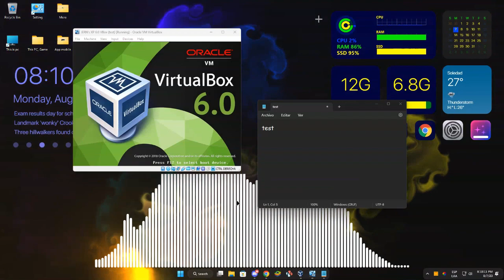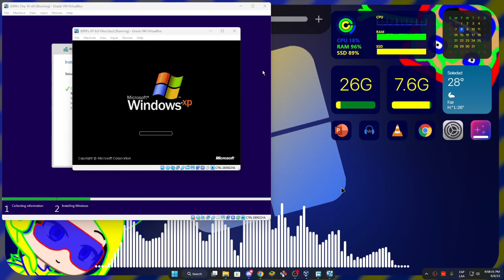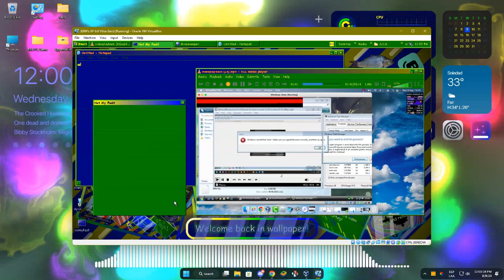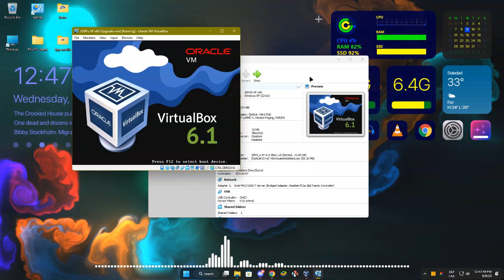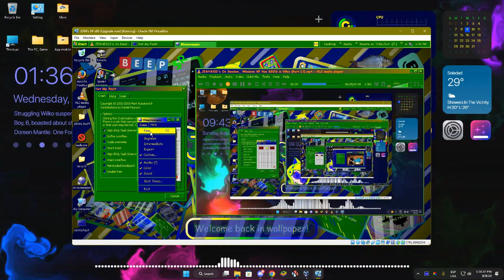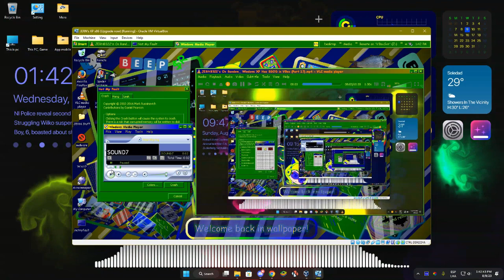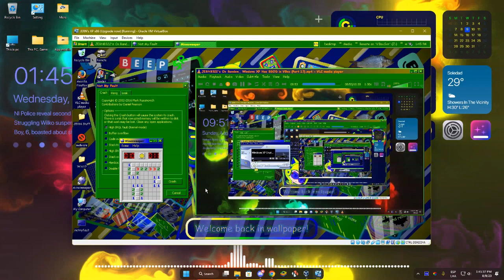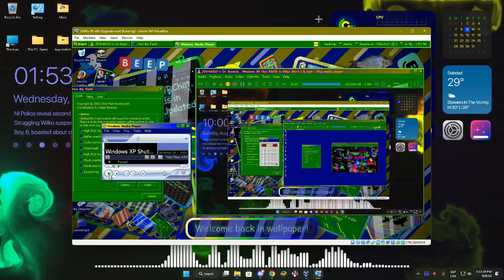JERN8322's On Random: Windows XP Has BSOD in VBox (Part 18)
+-+ Welcome ! +-+

+-+ The Note +-+
i upgrade now vbox 6.1.16

+-+ Times +-+
Nothing.